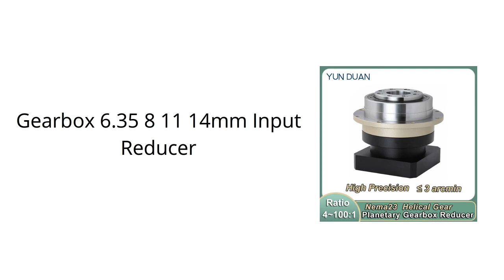60mm Servo Nema23 Stepper Motor 2022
Disc Flange Output Planetary Gearbox 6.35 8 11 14mm Input Reducer Ratio 4~100:1 Helical Gear for 60mm Servo Nema23 Stepper Motor

💥💥Best Flight Battery Other Site💥💥